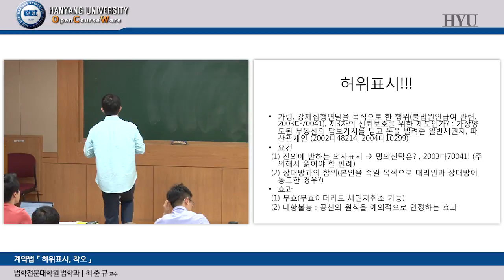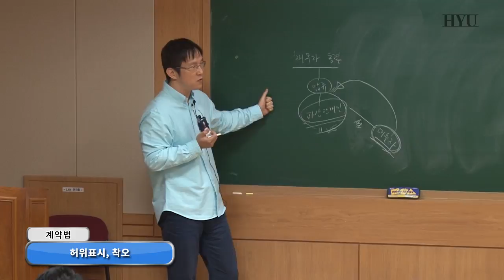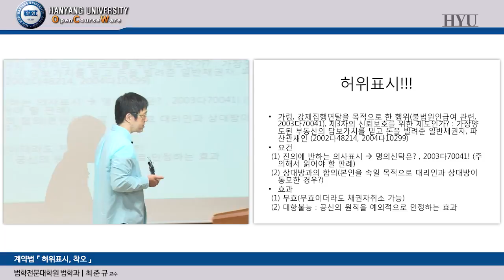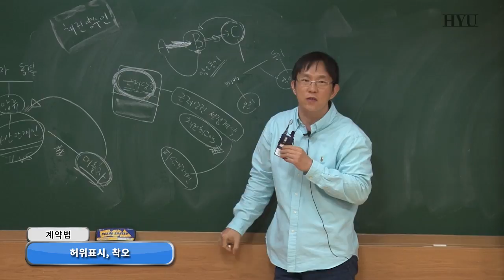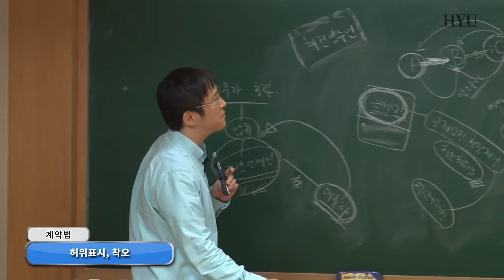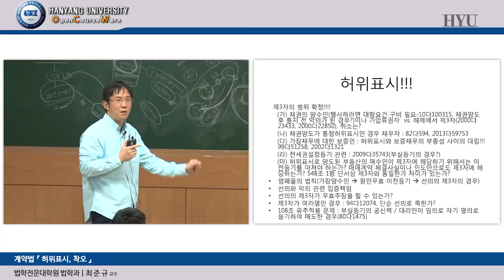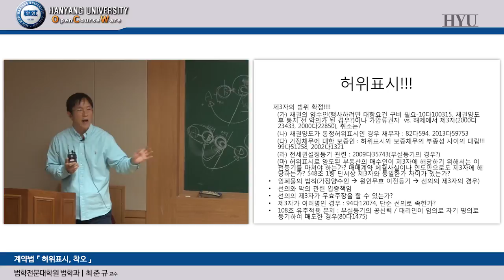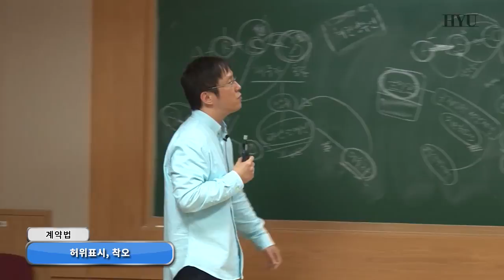20160527 Contractlaw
설명